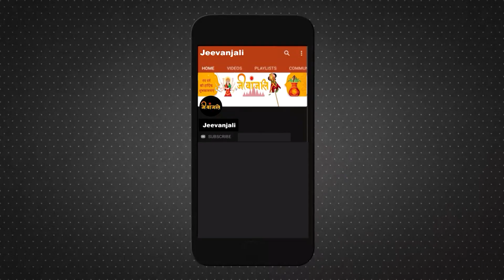यदि आपका व्यापार नहीं चल रहा है तो जरूर देखें हमारा विशेष कार्यक्रम